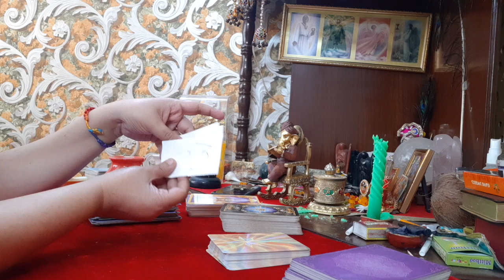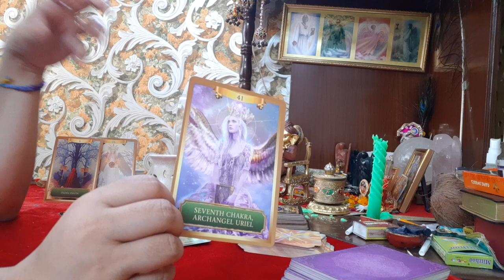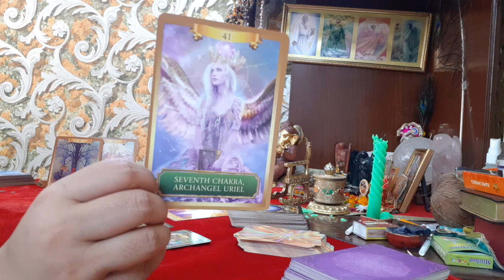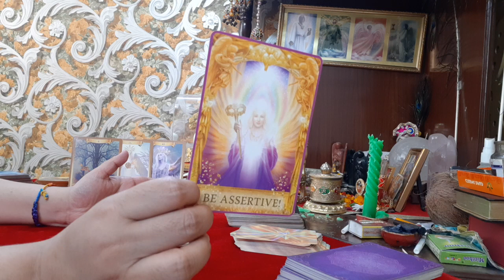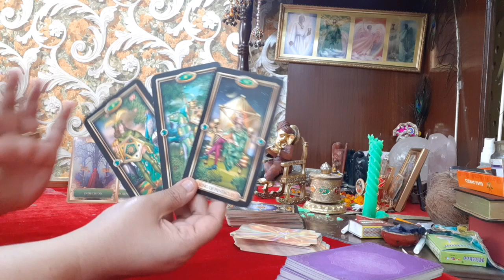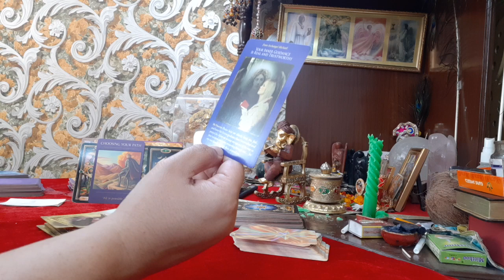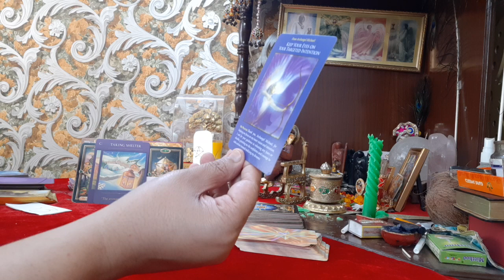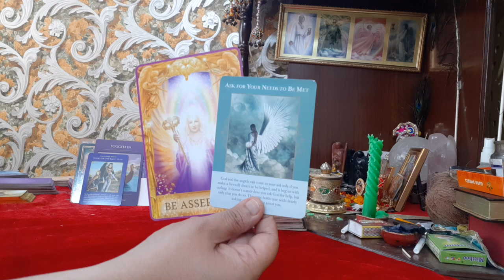CAPRICORN MID MONTH 16th-30th April 2022| You have a great Money Reading this Time🤞|Hold your trust👍